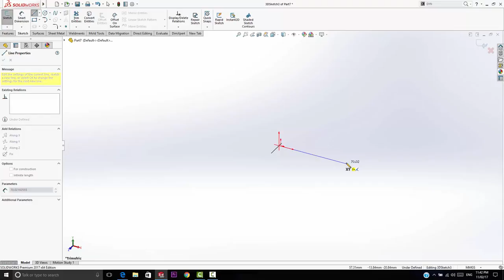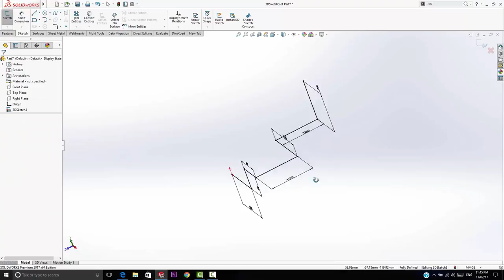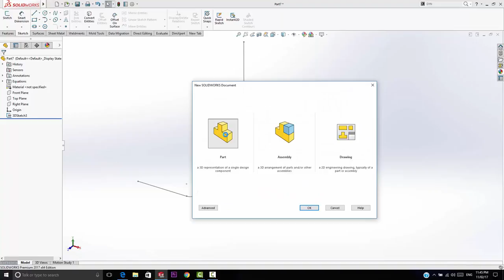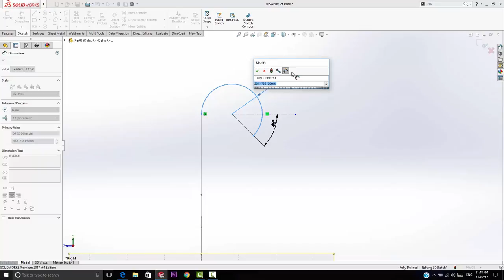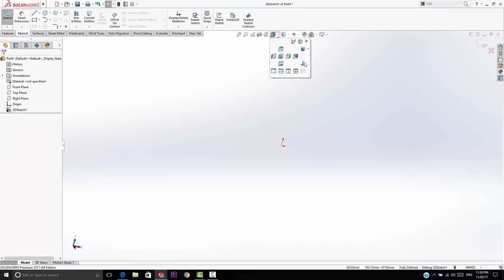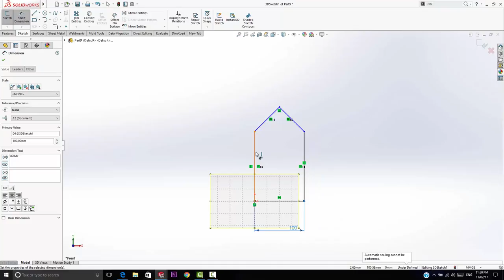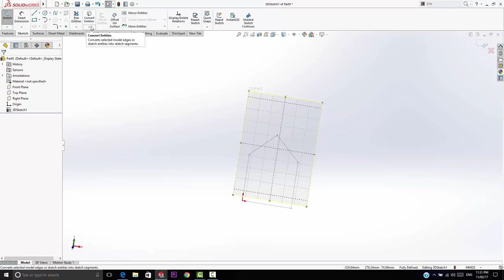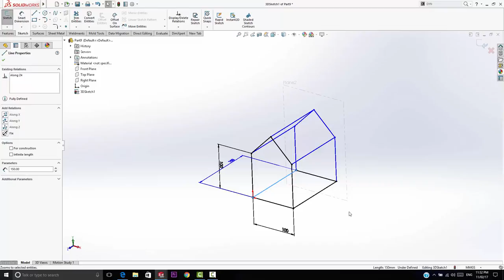Solidworks Tutorial #5 In Hindi | 3D Sketch Tools | THE CADD | SANDY DAHME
नमस्कार दोस्तों इस विडियो मे हम 3D SKETCH सीखेंगे ।

• Track Info:

Title: lifepainting
Artist: Muciojad
Genre: Alternative & Punk
Mood: Romantic